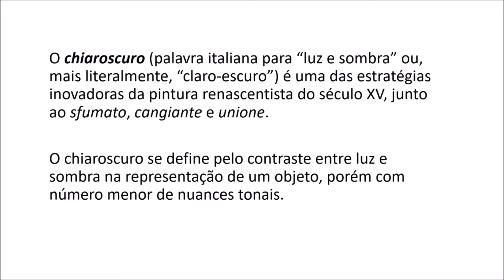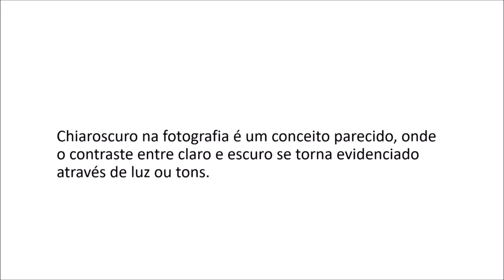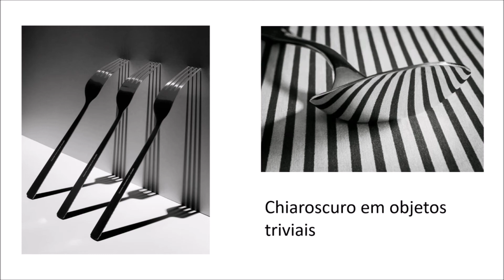Workshop de Férias: Fotografia Chiaroscuro (FC Belém)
Técnica nascida na pintura, e que propõe um estética simples e harmoniosa com as relações de luz e sombra sobre seus tons.